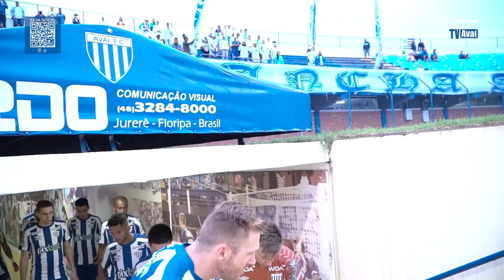TV Avaí | BASTIDORES | Avaí 2x0 Barra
Confira os bastidores da vitória do Leão sobre o Barra F.C. por 2 a 0. Gols de Copete e Bruno Silva.